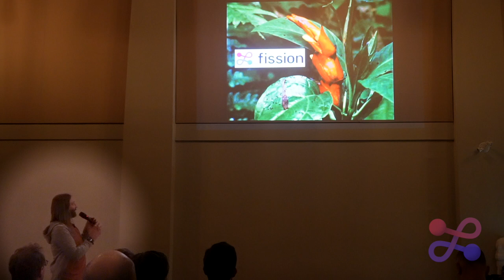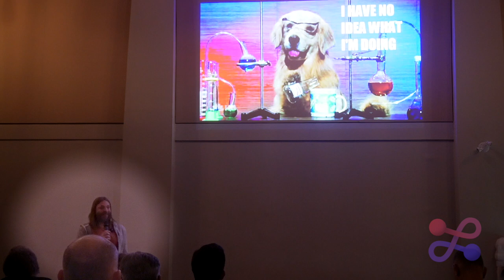The Big World of the Fediverse with Blaine Cook| DWeb Social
The Big World of the Fediverse with Blaine Cook at the DWeb Social presented by Fission on January, 25 2023 at The Internet Archive/The Permanent in Vancouver, Canada.